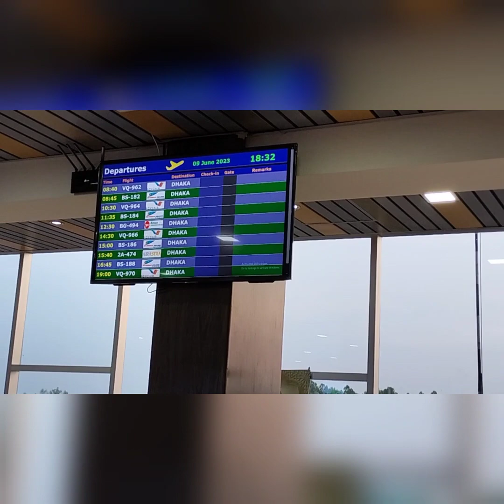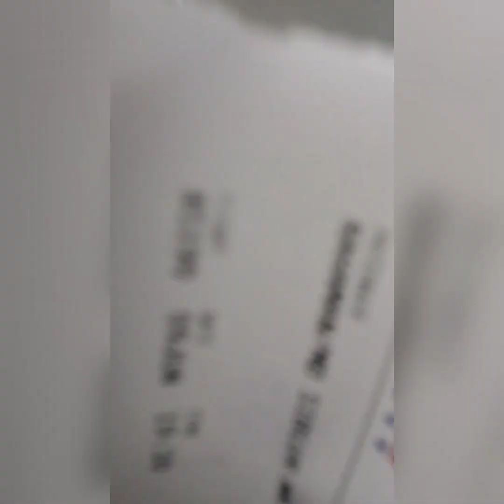saidpur to Dhaka travel in Saidpur airport ✈️✈️🛫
saidpur to Dhaka travel in Saidpur airport ✈️✈️🛫Saidpur airport